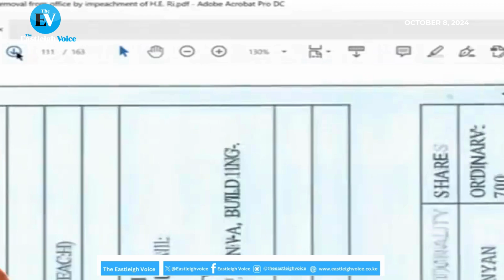MP Mutuse: I've identified 22 companies linked to DP Rigathi Gachagua in conflict of interest